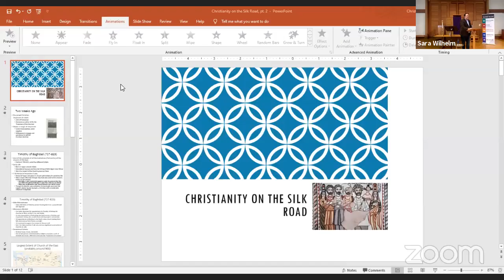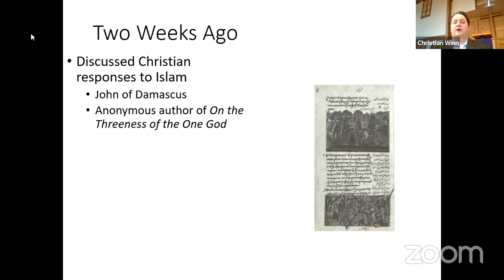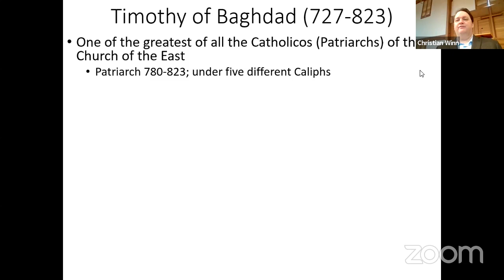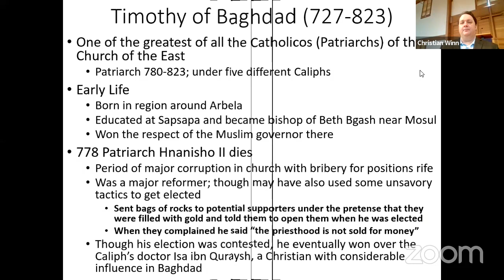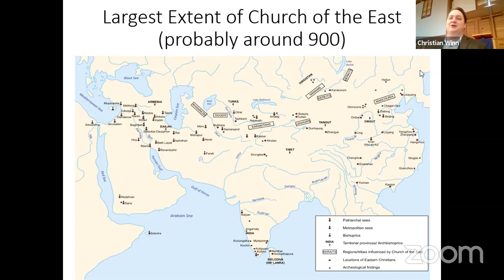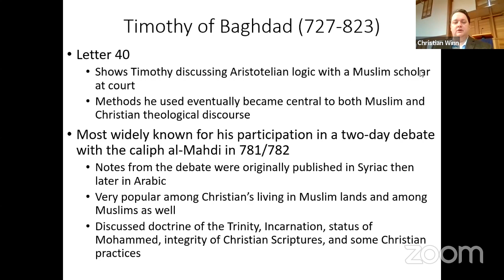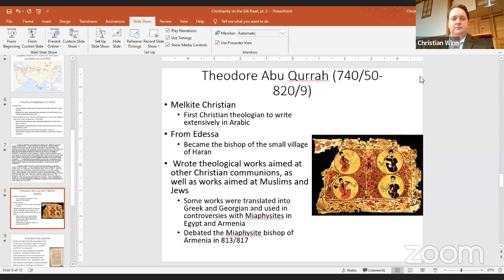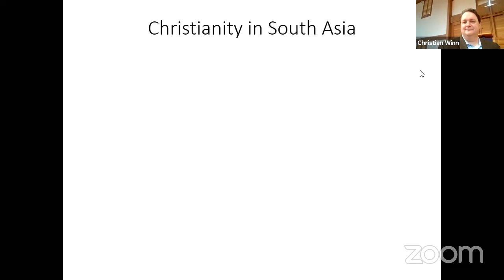Christianity and the Silk Road